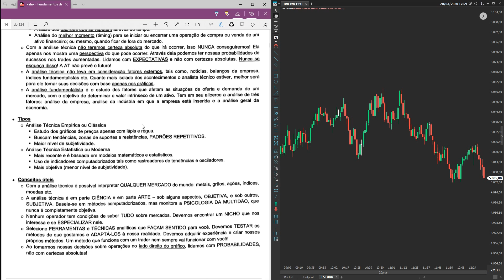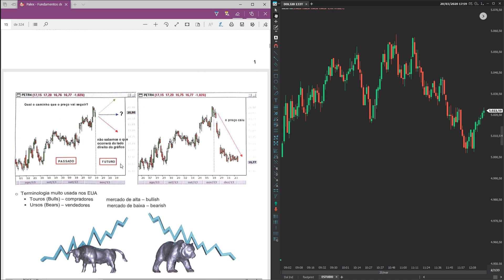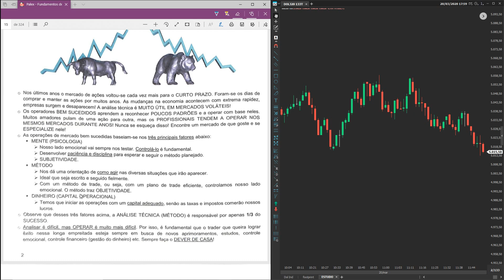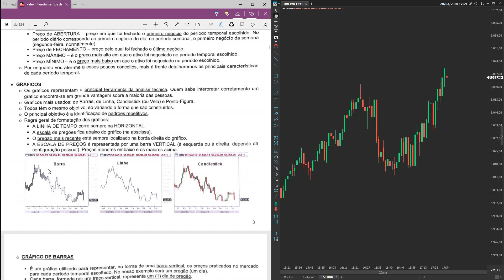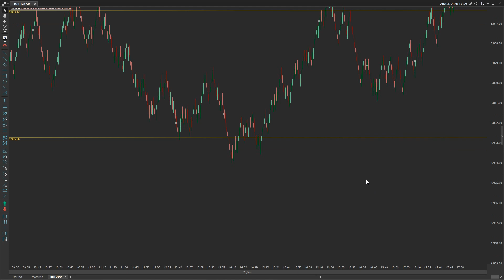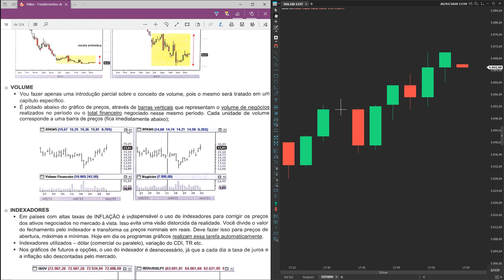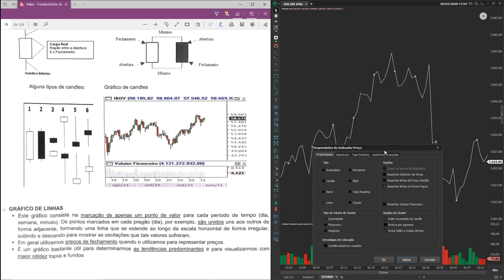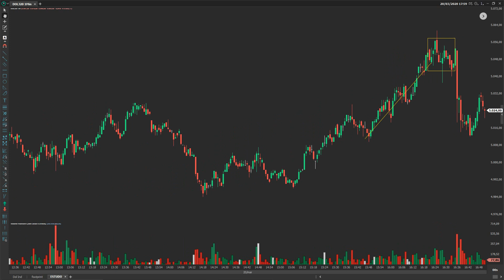CURSO BÁSICO DE ANÁLISE TÉCNICA CLÁSSICA PARA INICIANTES 2